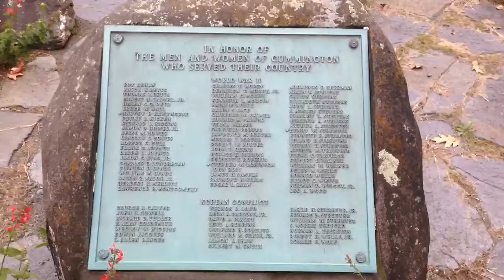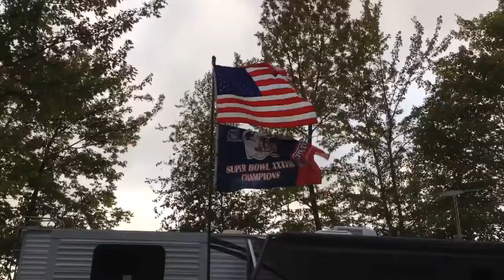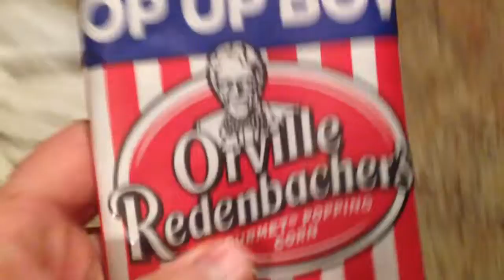Tag sale and a pop corn debate begins...